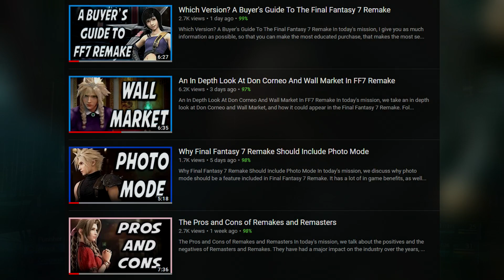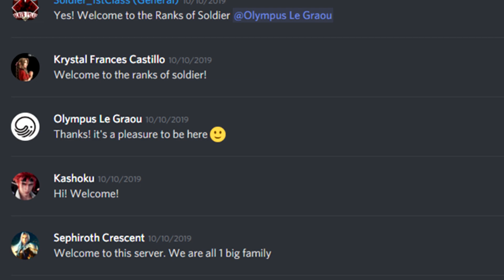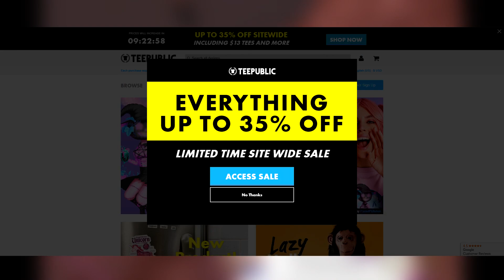New Channel Trailer- Welcome To The Ranks of Soldier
I finally decided after 6 months, it was time for a new channel trailer. Welcome to the Ranks of Soldier!

Love FF7?

Join the Official Final Fantasy 7 Amino, using the amino app